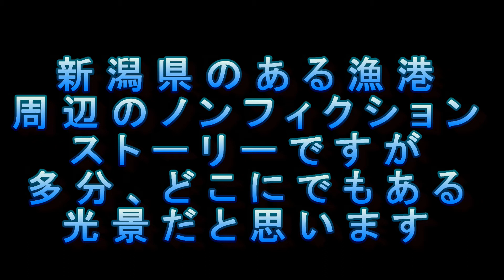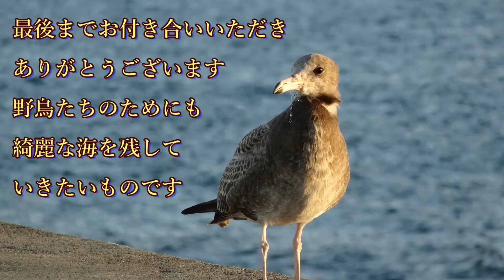ある漁港～ウミネコからのメッセージ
釣り以外に早朝、海を眺めるのが好きなので
近くの漁港へ良く行きます
今回は、ウミネコからのメッセージを聞いた気がして
この動画をアップしました